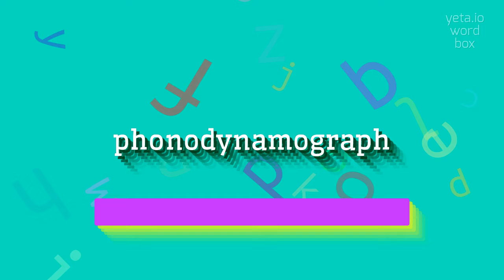How to say "phonodynamograph"! (High Quality Voices)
Watch in this video how to say and pronounce "phonodynamograph"!